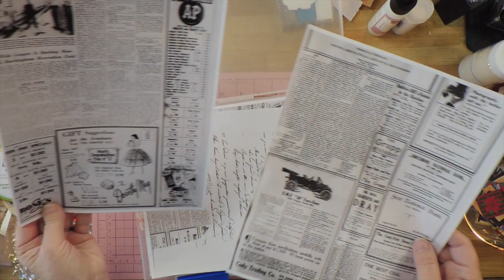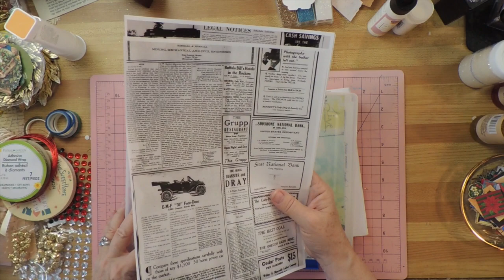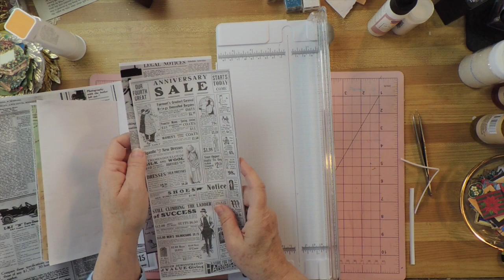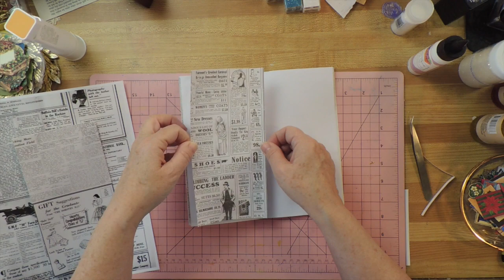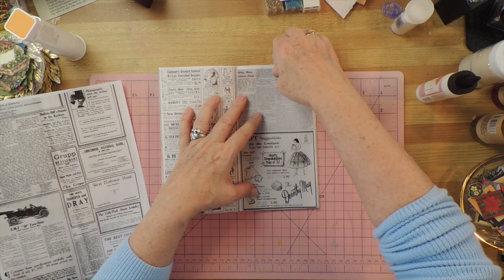GLUE BOOK — Why I Need a Quiet Home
RECOMMENDED:
The Highly Sensitive Person Book

~RECOMMENDED SUPPLIES
Pan Pastels
EK Success Scissors
Journal and Planner Cards: shorturl.at/hmt35
Square GLOO Sticks
UHU Glue Stick
Distress Ink
Distress Ink Blending Tool
Art Glitter Glue